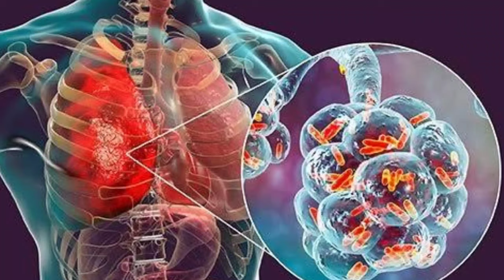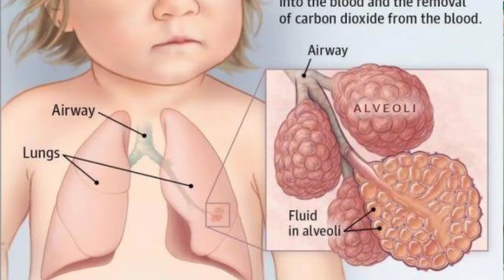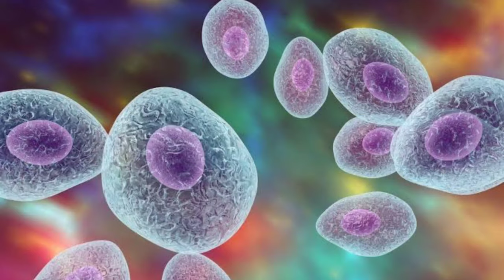What is pneumonia ,cause ,symtoms and prevention .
Pneumonoa kia hey ,pneumina ko kese teak jata hey .pneumonia kin logon ko hota hey .